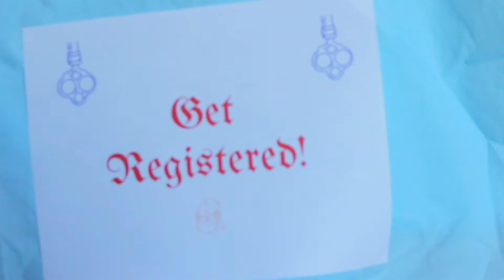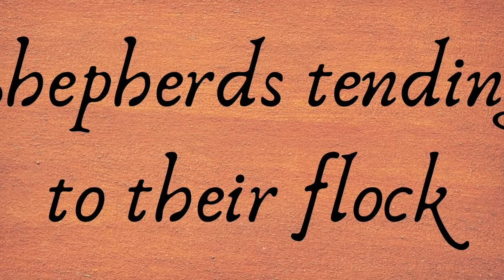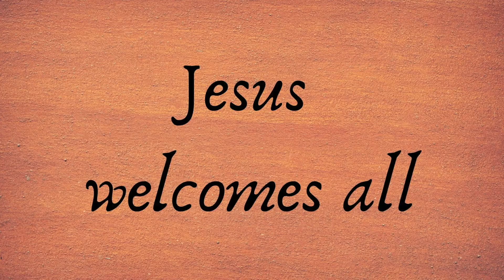Christmas Pageant 2020 St Stephens